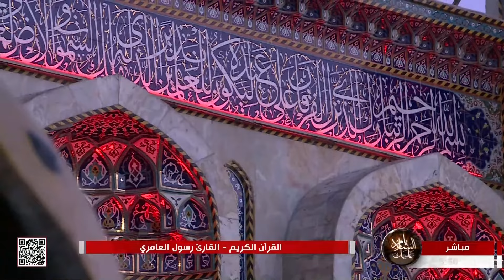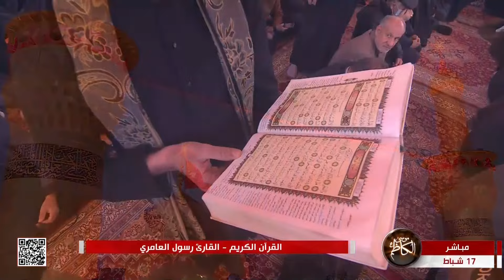القرآن الكريم - القارئ رسول العامري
من العتبتين المقدستين الحسينية والعباسية
كربلاء المقدسة
العراق
25 رجب 1444 هـ